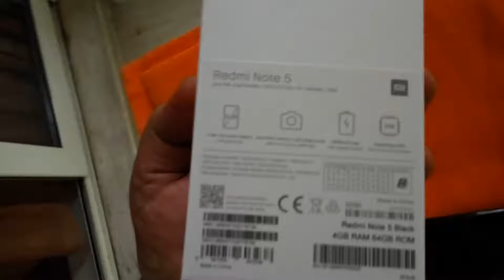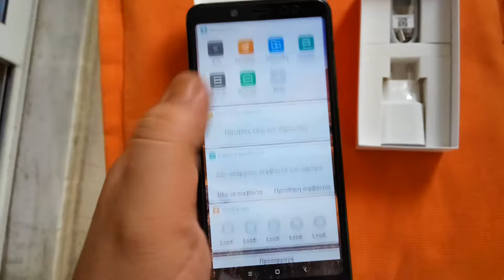Xiaomi Redmi Note 5 4G Phablet Global Edition - BLACK from Gearbest